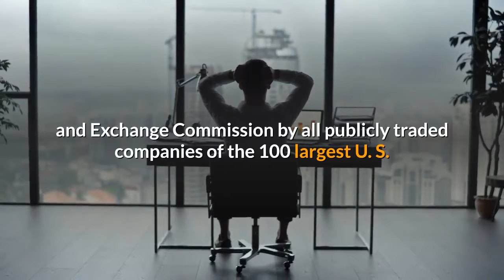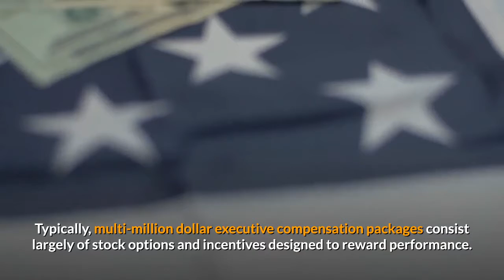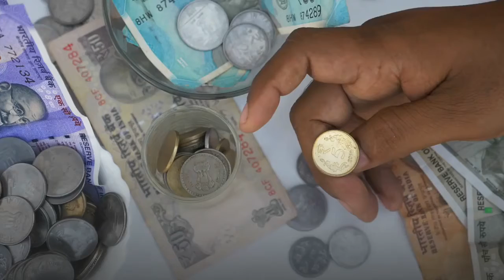CEO pay Alphabet Intel and Microsoft CEOs are among the highest paid in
CEOs are the highest ranking corporate executives – and their compensation often reflects as much. Across the 350 largest companies in the United States, the average CEO made $14.5 million in 2019. All things being equal, it would take the typical American about 400 years to earn that amount. Not all CEOs are compensated equally however. At some of America’s largest companies, chief executives make well more than double the amount the typical CEO earns – and hundreds of times more than most of the people who work for them.24/7 Wall St. reviewed available financial disclosures filed with the Securities and Exchange Commission by all publicly traded companies of the 100 largest U. S. companies by revenue to identify America’s highest paid CEOs. All executives on this list are ranked by their total compensation in fiscal 2019, while company revenue is listed for the most recent fiscal year. In addition to company revenue and CEO compensation, the ratio of CEO pay to the typical employee came from financial disclosures filed with the SEC. We only considered CEOs who are currently with their company. Most CEOs on this list head companies in the tech or financial services sectors. The vast majority of working Americans are paid primarily through a wage or salary. For CEOs of major corporations, this is not the case. Typically, multi-million dollar executive compensation packages consist largely of stock options and incentives designed to reward performance. For the chief executives on this list, base salary often does not exceed $1.5 million and accounts for a relatively small share of their overall pay. Whether or not the corporate leaders on this list are overpaid is a matter of debate. What is not, however, is that these executives are ultimately responsible for the success or failure of their business, effectively affecting the interests of thousands of employees and shareholders. Kathy Warden is one of two female executives to rank on this list. Warden has been the CEO of defense contractor Northrop Grumman since Jan. 1, 2019, and was paid nearly $20 million in her first year in the role – 177 times more than the typical employee. Warden has been with the company since 2008 and held a variety of executive level positions. Before joining Northrop Grumman, Warden worked at defense contractor General Dynamics and manufacturing conglomerate General Electric. With annual revenue of nearly $147 billion, Chevron is the second largest oil and gas company in the United States, trailing only Exxon Mobil. Michael Wirth, who has been with the company for decades, assumed the CEO role in 2018. His reported compensation was nearly $20 million in fiscal 2019. Oil and gas companies have been hit hard during the COVID-19 pandemic. In that context, Chevron, under Wirth's leadership, purchased struggling competitor Noble Energy for $13 billion.